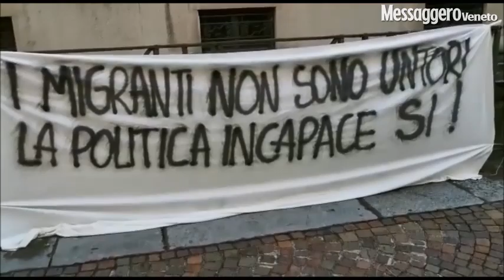Udine, davanti alla Prefettura manifestazione pro migranti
Nel pomeriggio di marted&igrave; 11 agosto, davanti alla Prefettura di Udine, si &egrave; tenuta una manifestazione in difesa dei diritti dei migranti ospiti, in queste settimane, dell'ex caserma Cavarzerani, decretata zona rossa per l'emergenza Covid-19 (videoproduzioni Petrussi).